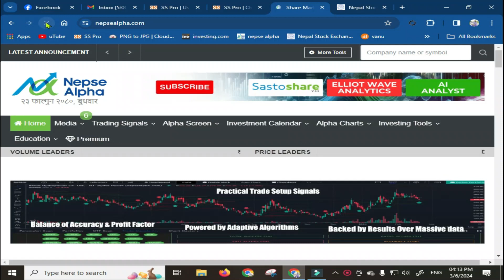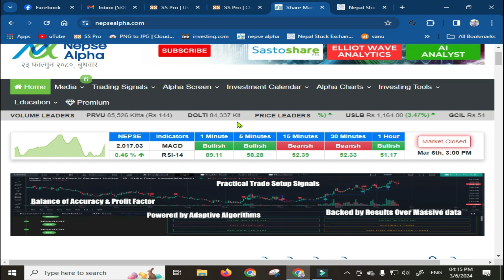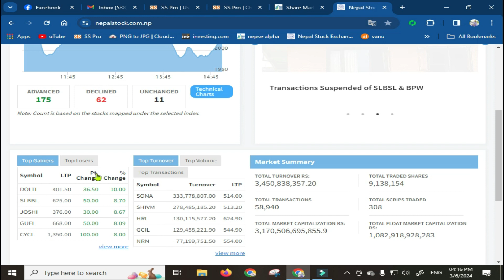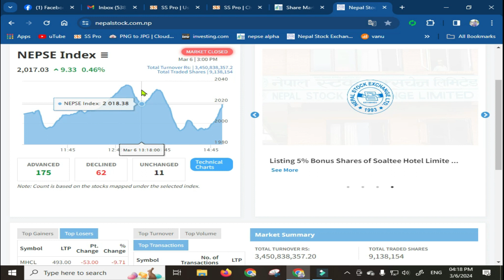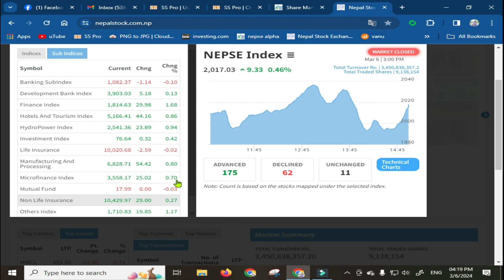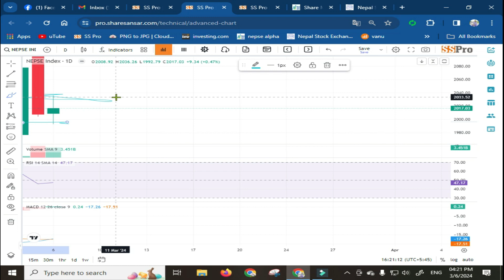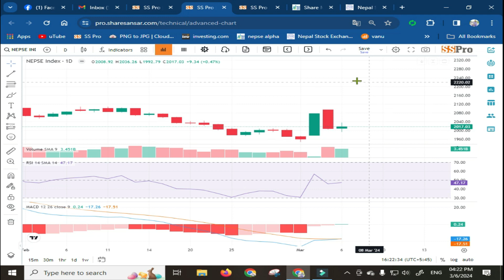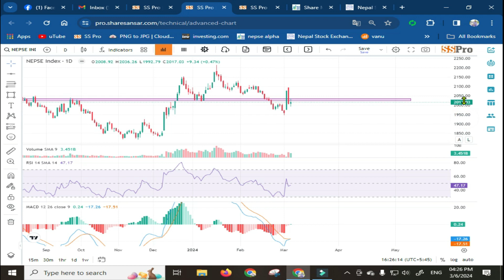Nepse🙏 2080.11.23 | Nepse Daily Market Update | Stock Market Analysis with santosh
🟢🙏 Nepse 🙏🟢
stockmarketnepal nepse santoshneupane dailyupdate Nepse🙏 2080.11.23 | Nepse Daily Market Update | Stock Market Analysis with santosh

🔧 About Us:
At Tech Sant

📱 Content Highlights:

Gadget Reviews: Unboxings, hands-on reviews, and comprehensive analyses of the latest smartphones, laptops, wearables, and more.
Tech Tips & Tricks: Enhance your tech skills with our easy-to-follow tutorials and tips on software, apps, and devices.
Future Tech: Stay ahead of the curve with our coverage of emerging technologies, trends, and innovations.

Engaging Content: We believe in making tech fun and accessible. Our content is designed to be informative and entertaining.
Community Interaction: Join a vibrant community of tech enthusiasts! We love hearing your thoughts, questions, and suggestions.
Regular Updates: Never miss out on the tech world's latest happenings. We keep you informed with regular uploads.